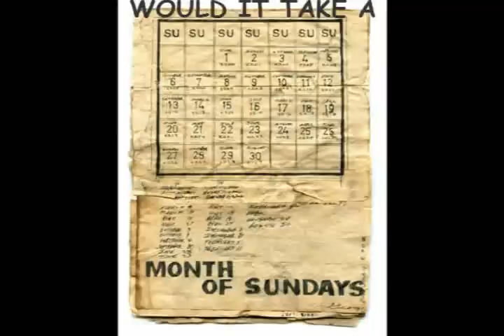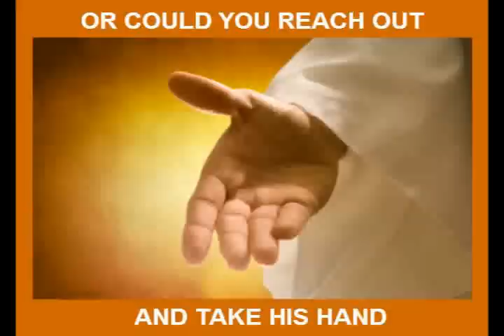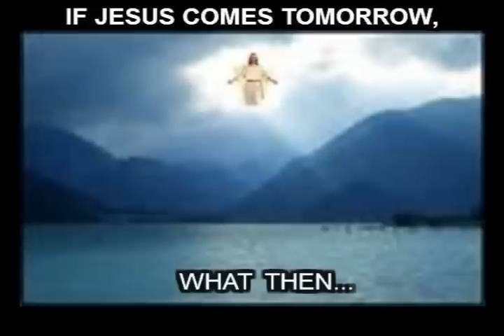If Jesus Comes Tomorrow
A Beautiful Gospel Song by The Voice, Vern Gosdin

TO SPEND SOME TIME WITH YOU
WOULD YOU ANSWER ALL HIS QUESTIONS
OR LIE TO HIDE THE TRUTH?
 WOULD YOU WELCOME HIM WITH
OPEN ARMS, OR EVEN LET HIM IN
 WHAT THEN?
IF JESUS CALLS YOUR NUMBER
COULD YOU LEAVE TODAY?
ARE YOU READY TO LAY DOWN
YOUR WORLDLY GOODS, AND WALK AWAY?
WOULD IT TAKE A MONTH OF SUNDAYS
TO TELL HIM OF YOUR SINS?
WHAT THEN
IF THE SKY TURNS BLACK AS MIDNIGHT
IN THE MIDDLE OF THE DAY
AND SOMEHOW YOU KNEW THAT
JESUS WOULD SOON BE ON HIS WAY
WOULD YOU HAVE TO BEG FORGIVENESS
OR COULD YOU REACH OUT
AND TAKE HIS HAND
 WHAT THEN